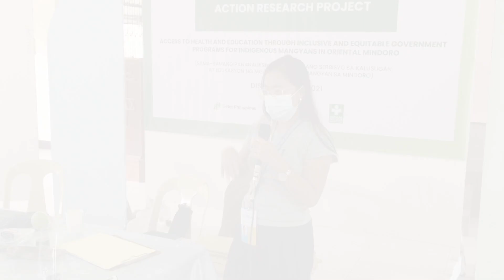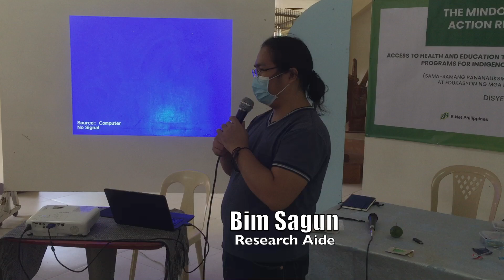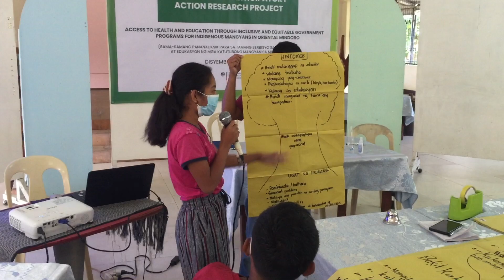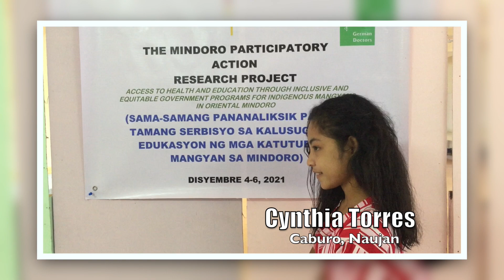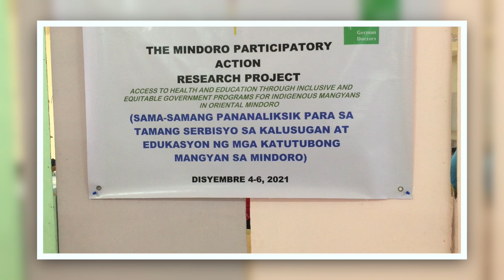E-Net Research Workshop